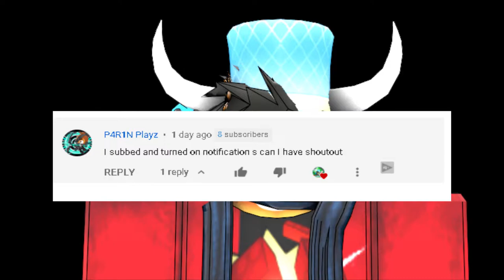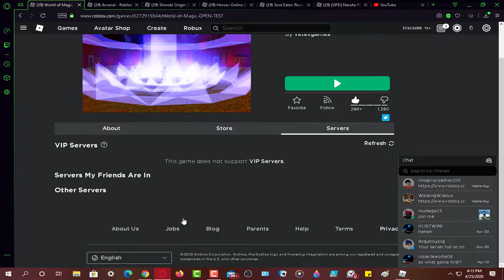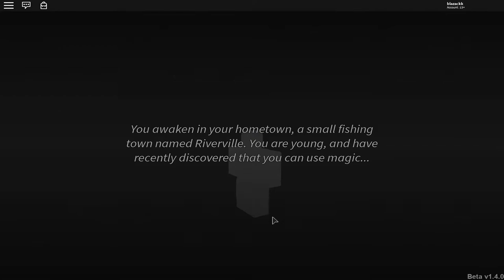IS THIS THE BEST UPCOMING MAGIC GAME?| WORLD OF MAGIC ROBLOX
ok so in today's video I will be playing more testing world of magic open test a sequel to arcane adventure  game on Roblox and I love it